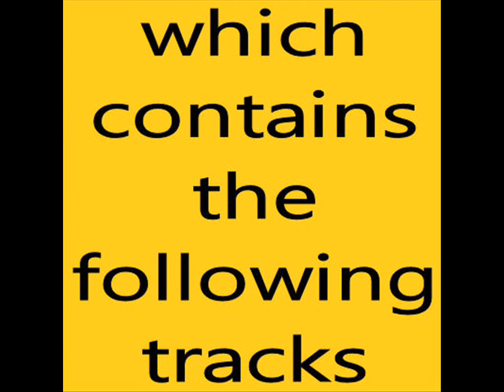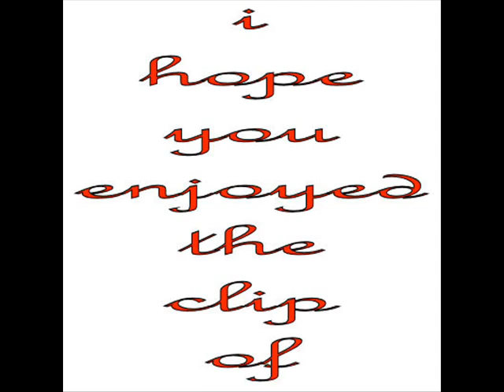status quo man overboard (perfect remedy).wmv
Man Overboard
(Parfitt/Williams)

There's a hole in my bed where I ain't seen you for days
Got a pain in my head 'cos I'm back to my bad old ways
I can't get out, you won't come in
And you can't see the state I'm in
On top of it all, my A string's gone again

Everyday I'm a-wasting away, it's oh so bad
My mind's gone dead and my eyes are red, it's oh so sad
Nobody calls, they've had enough
I've got to stop myself drinking this stuff

Oh no, oh no, man overboard you know, and I'm gonna drown
Oh no, oh no, I'm wrecking myself and I'm running around

Save my soul, I said save my soul
Ooh save my soul, I'm losing my grip
I think I'm gonna slip, oh

I gotta do something or I might as well be living in hell
I gotta find someone who can break me away from this spell
It's getting to me, it's bringing me down
I'm cold and I'm lonley since you ain't around
And on top of it all, my A string's gone again

Save my soul, save my soul
Save my soul, I'm losing my grip